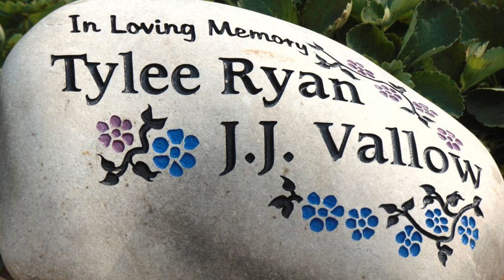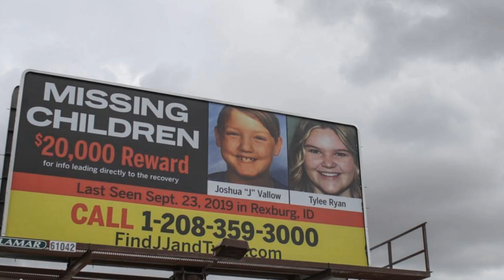Lori Vallow & Chad Daybell - The Doomsday Couple Mystery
Today, people know Lori Vallow Daybell as a "doomsday mom." She's been called a "monster" and a 'cult mom." She's accused of murdering her children – Tylee Ryan and JJ Vallow, who vanished in September 2019. By the time the remains of 7-year-old JJ Vallow and his 16-year-old sister Tylee Ryan were found buried in shallow graves on Chad Daybell's property in June 2020, they had become two of the most famous missing children in America.  Everyone wanted to know what happened to them.

00:00 Wonder
01:40 Lori's first 3 marriages
06:00 The Mystery
10:00 Dark beliefs
14:00 Charles Vallow murder
19: 30 The psycho Chad Daybell
24:00 Tammy's  murder
27:00 Missing children
30:00 Very disturbing details